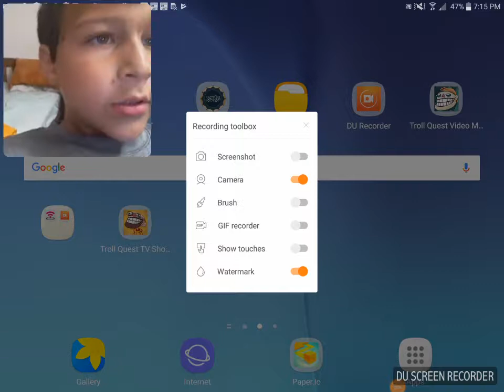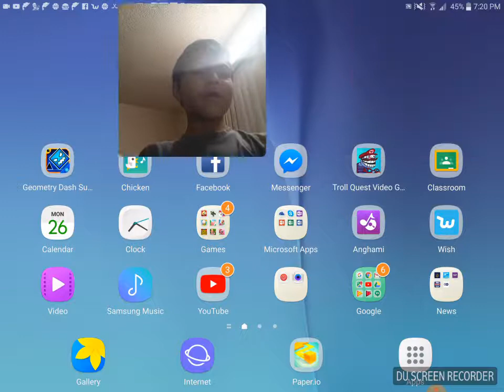Yaya I got the